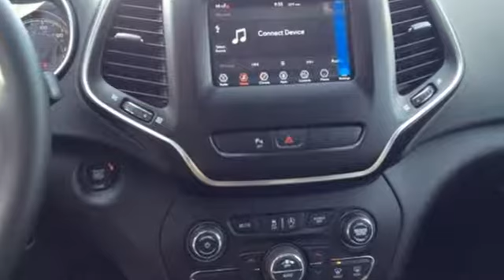2019 Jeep Cherokee Noblesville - Indianapolis, IN 19J355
Year: 2019
Make: Jeep
Model: Cherokee
Trim: Latitude Plus
Engine: 2.4L I4
Transmission: 9-Speed 948TE Automatic
Color: White
Interior: Black
Stock #: 19J355
VIN: 1C4PJLLB6KD373114
Factory MSRP: $30,280 $1,280 off MSRP! 2019 Jeep Cherokee Latitude Plus Bright White Clearcoat FWD 9-Speed 948TE Automatic 2.4L I4br22/31 City/Highway MPGbrbrWelcome to Kahlo Chrysler Dodge Jeep Ram! Never pay too much for the right vehicle! Price includes: $2,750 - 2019 Retail Consumer Cash **CK1 (excl WE). Exp. 02/28/2019, $500 - Chrysler Capital 2019 Bonus Cash GLCK5. Exp. 02/28/2019

Kahlo Chrysler Jeep Dodge Ram is THE place to purchase your next vehicle!! We have achieved Chrysler's prestigious Five Star dealer status by offering GREAT prices and GREAT customer service!! With over 60 years experience in the automotive industry, you can't beat doing business with Kahlo Chrysler Jeep Dodge!

Address:
9900 Pleasant St.
Noblesville - Indianapolis, IN 46060